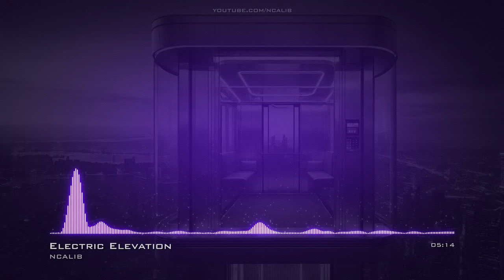Electric Elevation MelodicTechno EDMDramatic No Copyright Music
For use in your video - copy & paste:
Music: Electric Elevation by NCALIB